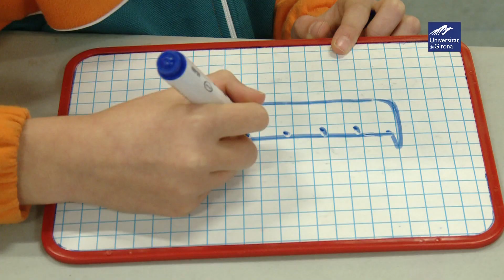Setmana de la Ciència a la UdG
La Setmana de la Ciència ha tingut lloc a la Universitat de Girona del 15 al 27 de novembre de 2013. Una de les activitats més destacades ha sigut el joc CiènciaxCiència on prop de 1.300 nens i nenes de diferents escoles de primària han pogut participar de l'activitat.

Financiado por la Fundación Española para la Ciencia y la Tecnología –
Ministerio de Economía y Competitividad.